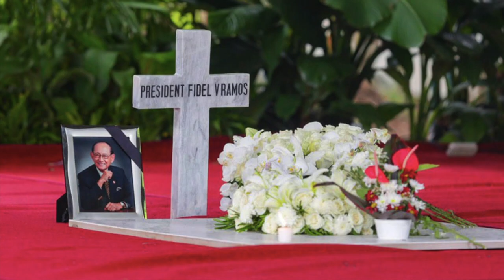ALERTA KATIPUNAN - Funeral of Fidel Valdez Ramos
After the folding of the Philippine flag above the soon-to-be-sealed tomb of former President Fidel Valdez Ramos during his funeral, two of his favourite songs were played by the band from the Armed Forces of the Philippines. One of which is the Philippine revolutionary patriotic song "Alerta, Katipunan" (On Alert, Katipunan), described in the funeral as "Alerta, Filipinas" (On Alert, Philippines) which this video features.

The other was the Filipino classical love song "Maalaala Mo Kaya".

It was played in the presence of the bereaved former First Lady Ming Ramos, incumbent President Bongbong Marcos, and AFP chief--of-staff Gen. Bartolome Bacarro.